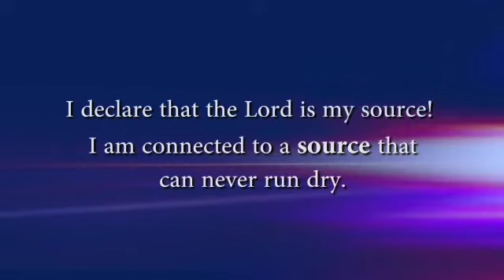Releasing the supernatural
The LORD is your source this week in JESUS Name